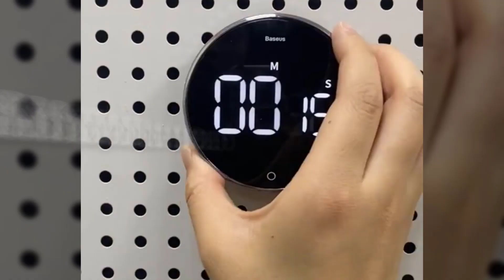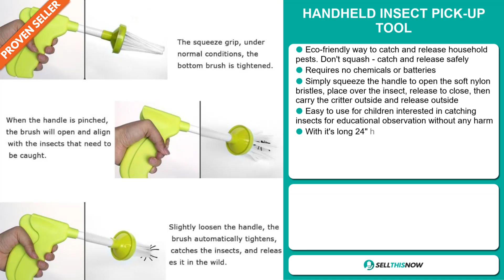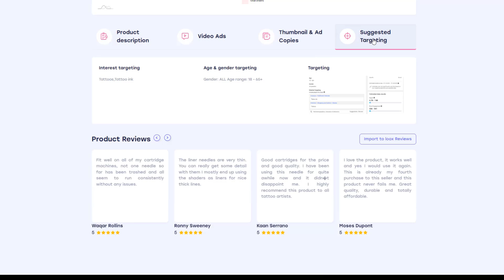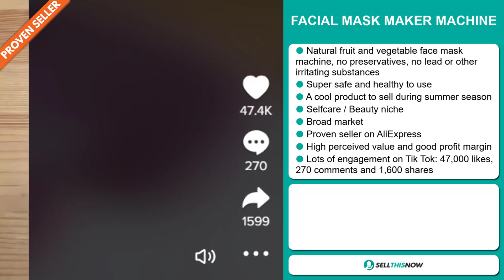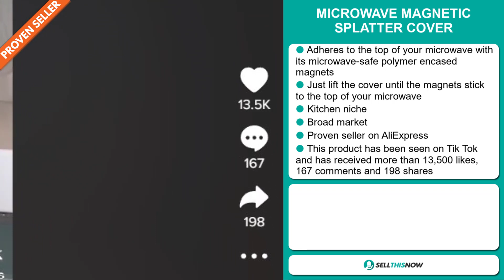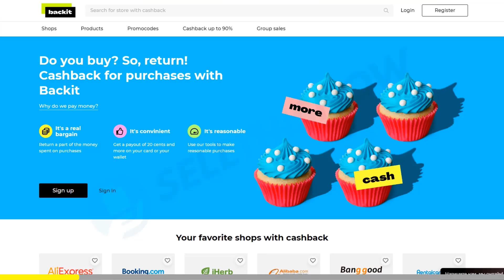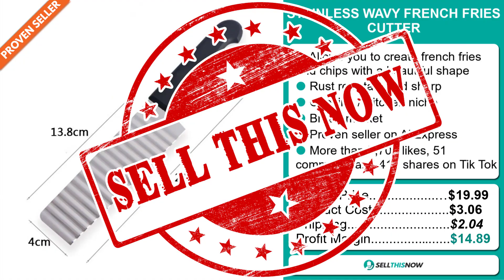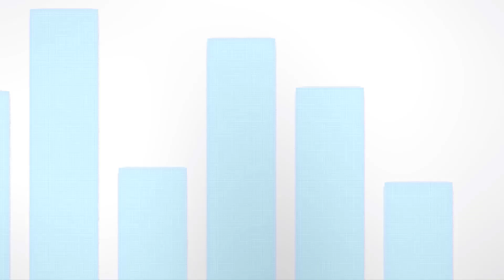🔥 8 HOT Shopify Winning Products To Dropship in July 2022 (Sell This Now)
📦 AliExpress Links, Facebook links, Competitors links :

▶ 00:00 - INTRO

▶ 00:12 - ROTATING TIE HANGER

▶ 01:01 - HANDHELD INSECT PICK-UP TOOL

▶ 02:02 - ADSEREA 10% OFF for your First Month with the code adserea10

▶ 02:37 - SOLAR POWERED WINDOW FAN

▶ 03:32 - FACIAL MASK MAKER MACHINE

▶ 04:30 - MAGNETIC NON-SLIP DIGITAL TIMER

▶ 05:33 - MICROWAVE MAGNETIC PLATTER COVER

▶ 06:23 - BACKIT FREE Cash Back

▶ 07:02 - STAINLESS WAVY FRENCH FRIES CUTTER

▶ 07:47 - MULTIFUNCTIONAL RETRACTABLE SCRAPER CLEANING TOOL